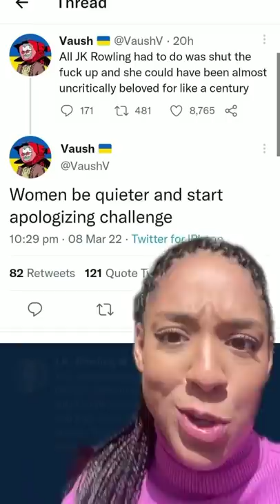You Can't Bully J.K. Rowling